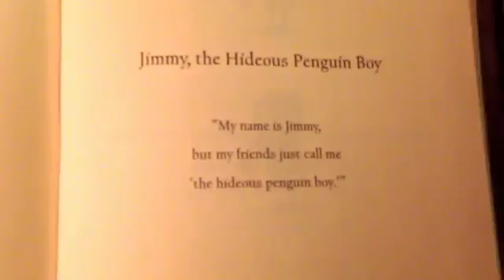Pigeons Episode 4: "To Goose"